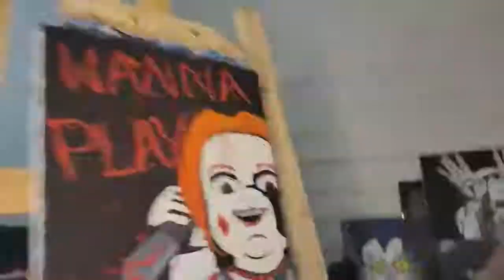Painting with Bee! (Chucky from Child's Play)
Hey there!

Spooky season is upon us!

So here's Chucky from Child's Play!